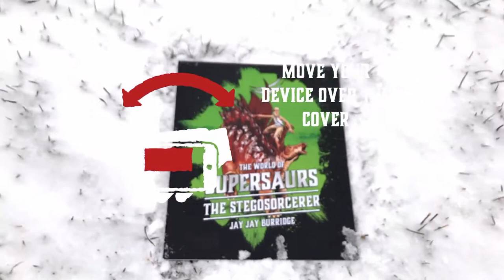Supersaurs app for book 2: The Stegosorcerer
This app was created by the talented team at enginecreative.co.uk